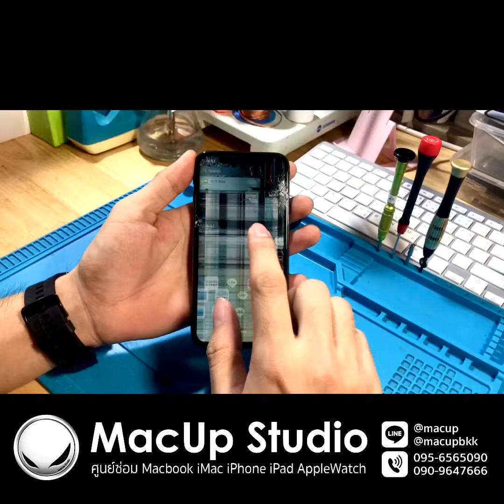เปลี่ยนจอ iPhone X เครื่องตก จอแตก โทร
เปลี่ยนจอ iPhone X เครื่องตก จอแตก

iPhone ตกพื้น ถือว่าเป็นปัญหาที่เกิดขึ้นบ่อยและเกิดขึนง่ายมากๆกับโทรศัพท์มือถือของเรา แต่การทำตกก็ส่งผลให้สมาร์ทโฟนของเรามีปัญหาตามมา เช่น จอแตก จอขาว จอเขียว จอกระตุก จอไม่แสดงภาพ

ลูกค้าแจ้งว่าทำเครื่องตก จอแตก จึงนำมาให้ทางร้านเปลี่ยนจอใหม่ ภาพสวยคมชัด ทัชลื่นๆ และใช้งานได้เหมือนเดิมครับผม

ลูกค้าท่านใดเจอปัญหาเครื่องตก จอแตกนำเข้ามาตรวจเช็คได้ครับผม ตรวจเช็คฟรีไม่มีค่าใช้จ่ายMacUp Studio ยินดีให้บริการครับผม

@MacUp Studio ศูนย์ซ่อมผลิตภัณฑ์ Apple
👉บริการซ่อม iPhone iPad Macbook iMac
พิกัด MacUp Studio:
คลิปการเดินทางมาร้าน MacUp Studio:
youtu.be/qreWhUMTV1g
คลิปงานซ่อมทั้งหมดทาง youtube ==